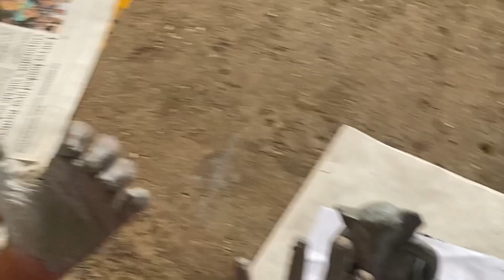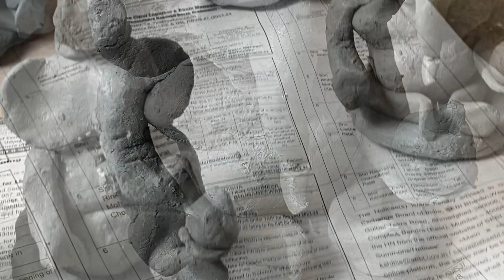Ganpati Making Workshop